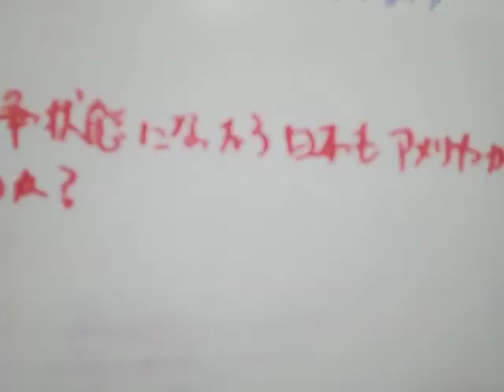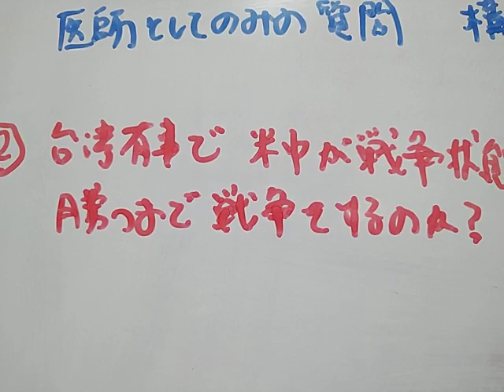3月６日参議院予算委員会をラジオで聴いて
内閣官房の方に情報提供した。外務省国際条約課にも以前した。1980年代初「ソ連は日米安保条約を日本が破棄したら千島列島全島を返還すると日本共産党と約束した。唯一の解決方法だ」と日本じゅうにポスターを貼りまくった。